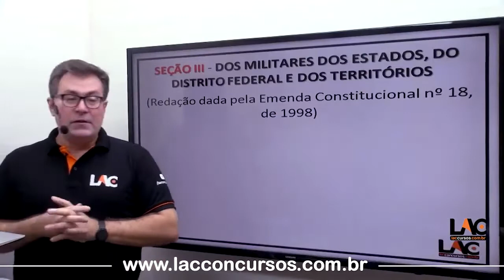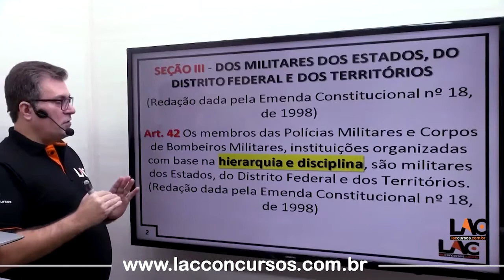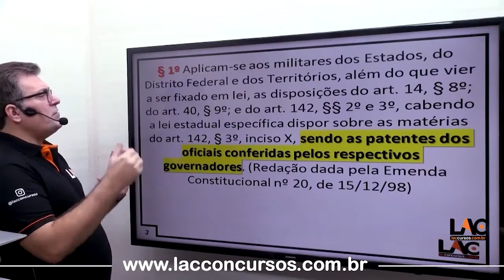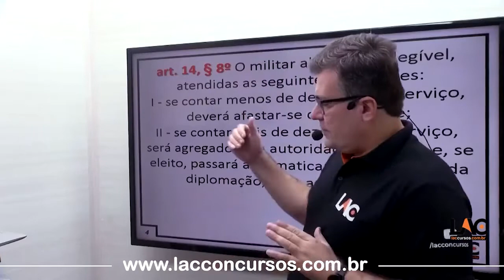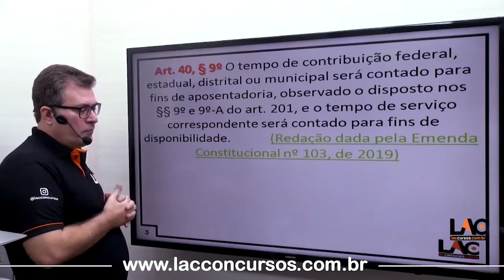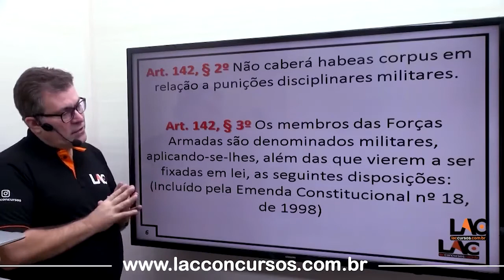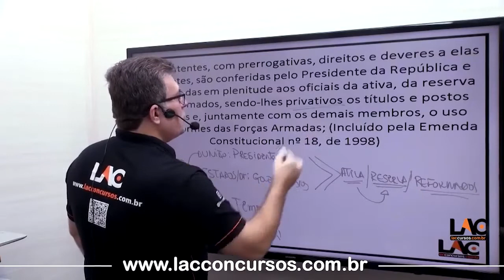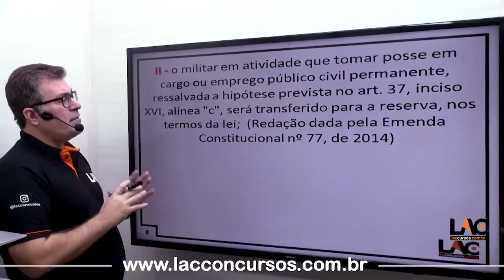INSS 2022 Direito Constitucional Dos Militares Art 42 da CRFB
Investimento:
10x R$ 30,00 no cartão de crédito até dia 03/06
10x de 45,00 no cartão após o dia 03/06

👨🏻‍🏫NOSSO SUPER TIME DE PROFESSORES:

👉 Português: Sidney Martins
👉 Dir. Constitucional: Arthur Damasceno
👉 Dir. Administrativo: Lac
👉 Raciocínio Lógico: Anderson Augusto
👉Seguridade Social: Adriana Menezes

Estrutura do Módulo:
Aula 01:
Aula 02:
Aula 03:
Aula 04:
Aula 05:
Aula 06:
Aula 07:
Aula 08:
Aula 09:
Aula 10:
Aula 11:
Aula 12:
Link do vídeo:
Título do vídeo: